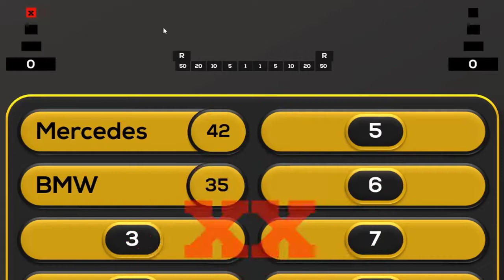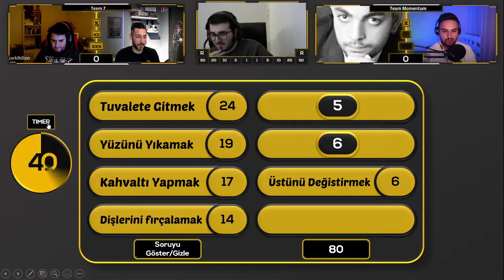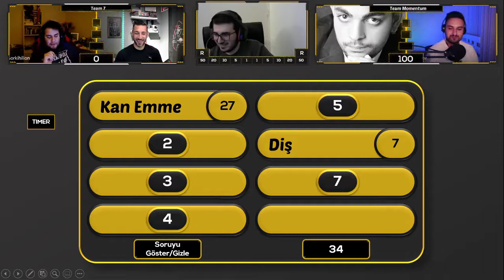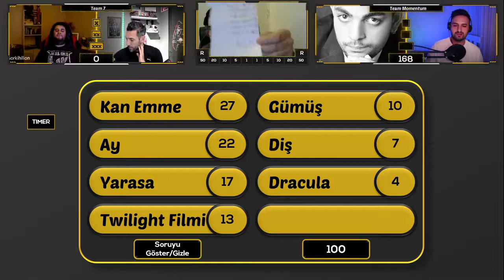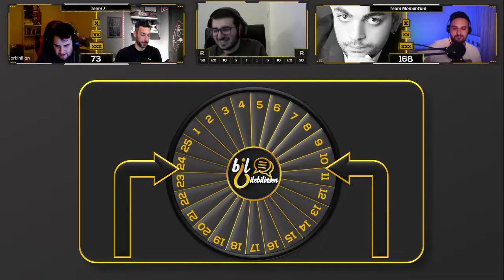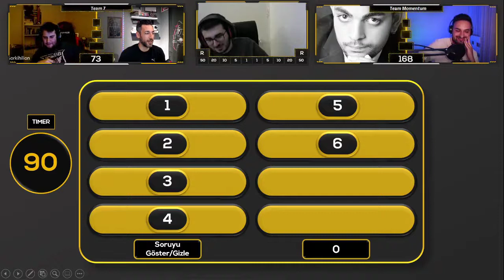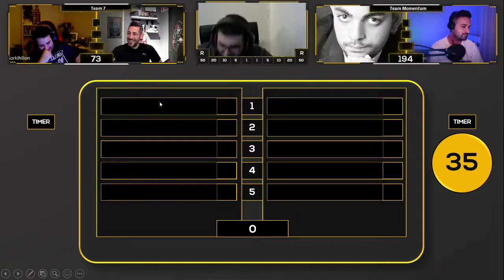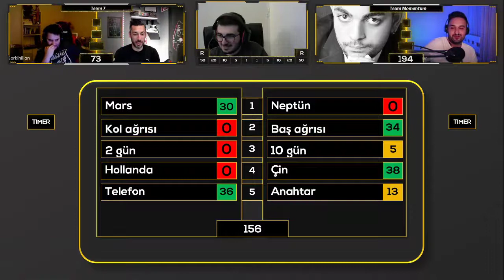BİL BİLEBİLİRSEN #1 w/Gorkhilion,Ahmet Alkaya,Can Öztürkmen,Uğur Vatansever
Herkese merhaba ilk bölüm ve tanıtımı bu şekilde.Katılan ve izleyen herkese teşekkürler.